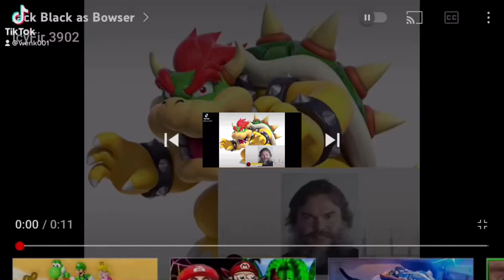jackblackalarmloop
the video before this is now obsolete.